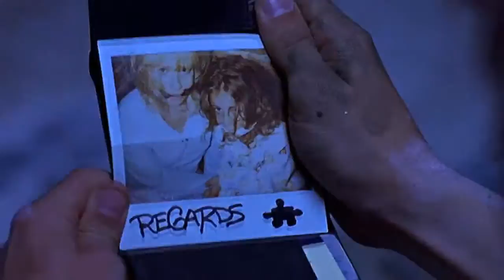Final Saw 1, Version 1.1, [HD] [Ingles] OST SAW 3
Basicamente cambie la cancion Del Final, a una sacada de Saw 3